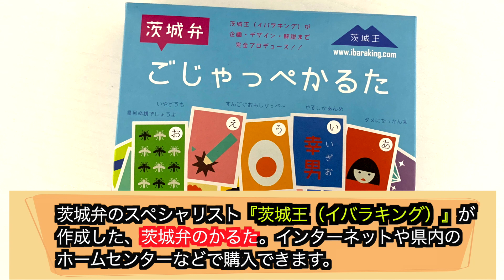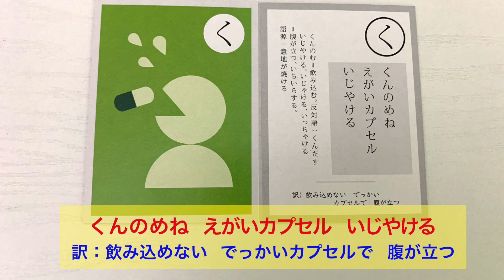すぐに使える！茨城弁会話！28『ごじゃっぺかるた【く】を実践！』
すぐに使える！茨城弁会話28

『ごじゃっぺかるた【く】を実践！』

▼茨城弁ごじゃっぺかるたの購入先▼

▼すぐに使える！茨城弁会話 再生リスト▼